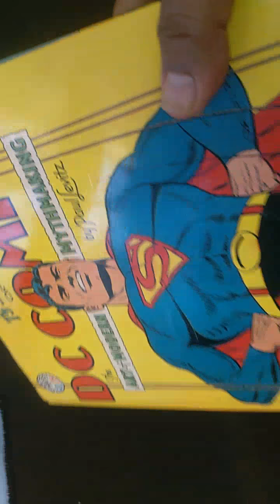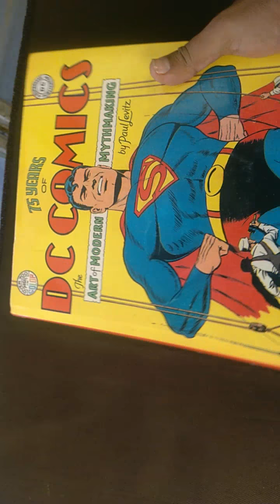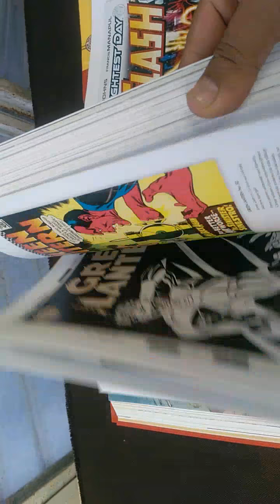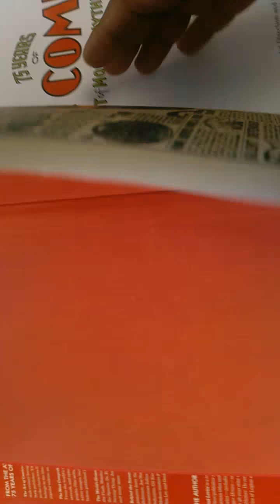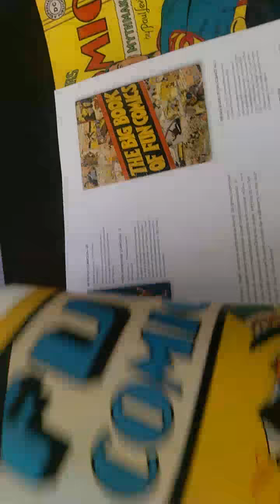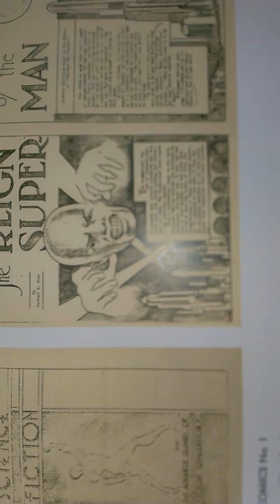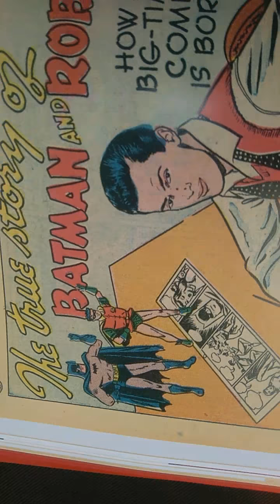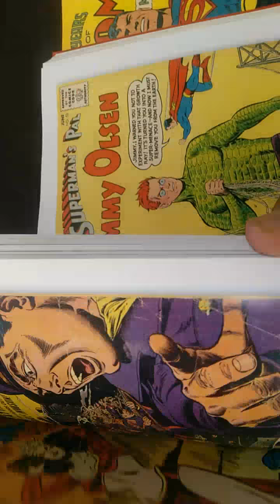feliz cumpleaños superman libro conmemorativo mucahi bassoco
nos regalaron un libro conmemorativo dedicado al cumpleaños de DC Comics, gracias carnal PACO POR EL DETALLE.  mucahi bassoco -caricatura, politica, revista el metiche, museo de la caricatura y la historieta, soto caricaturas, dibujos, animacion, video carton, cartoon